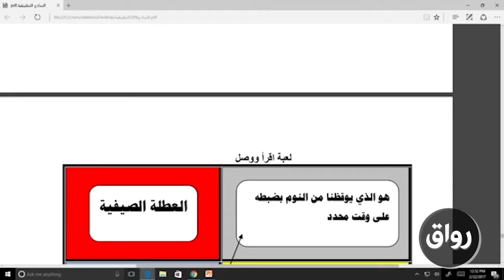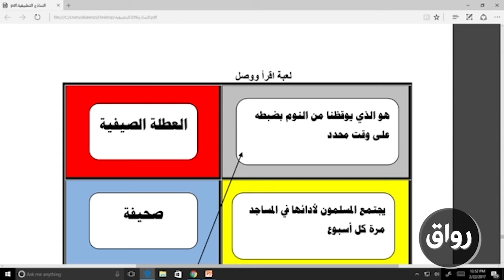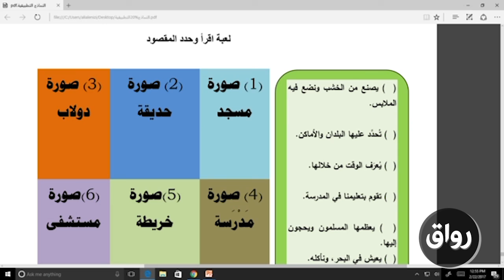رواق : الألعاب اللغوية وتعليم اللغات الأجنبية - نماذج تطبيقية من الألعاب اللغوية - الجزء الثاني